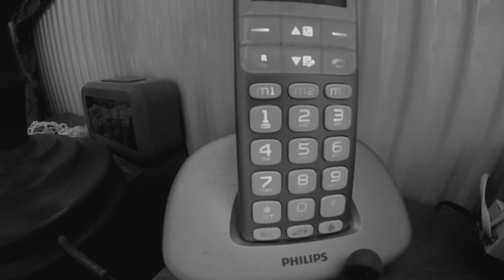Dziadzio Tadzio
Niech Spoczywa w Pokoju...Rest in Peace